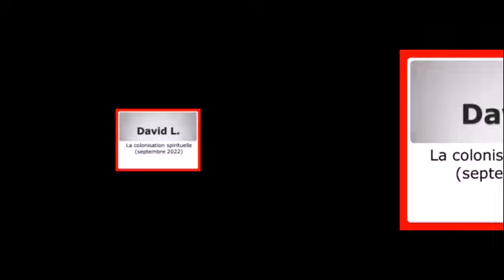David-La colonisation spirituelle (septembre 2022)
S’il y en a parmi vous qui apprécient mes enregistrements sur youtube.com et mes textes que je mets à la disposition du public , vous êtes les bienvenus pour me faire une contribution financière

-via PayPal en argent canadien en cliquant sur le lien suivant ou en effectuant un virement d’argent canadien de votre compte PayPal vers le mien lié à mon adresse courriel En passant, lorsque vous me faites une contribution financière via PayPal, je préfèrerais que vous sélectionniez que c’est pour «Envoi d'un paiement à un ami» plutôt que « Paiement d'un objet ou d'un service », car sinon PayPal va se prendre un pourcentage du montant que vous allez m’acheminer.

Voici le lien pour accéder à ma bibliothèque audio où vous pouvez retrouver plus de 600 de mes enregistrements audio en format MP3:

-David Lévesque